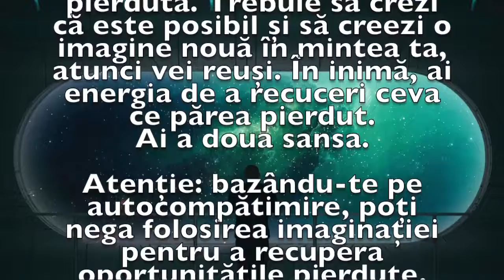Previziunea zilei de 23 Martie